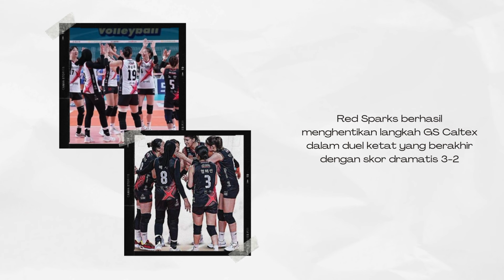Smash dan Servis Mematikan Megatron bikin Para Pemain GS CALTEX menyerah di semifinal KOVO CUP 2024